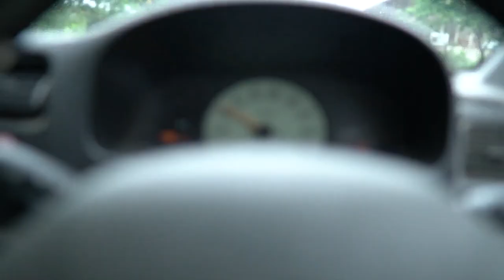RANCHI VLOG | POST LOCKDOWN 2021 | VikashBT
Thanku for all the Love and support 😇✌️